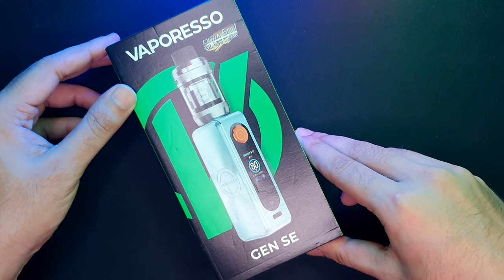Vaporesso Gen Max & Gen S.E - Oye Hoye Device - RagarTun Yum Pum Device 😁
Buy This Vaporesso GEN MAX 220W at the premium Price in Pakistan.

Vaporesso GEN MAX Vape Kit: Specs Price and features;
Dual Battery Powerhouse
Enhanced Power with Dual Battery System
The Vaporesso GEN MAX Kit, the latest addition to the much-loved GEN Series, steps up its game with the new innovative iTank T. Incorporating a dual 18650 battery system (batteries not included) significantly extends the device's usability and power capacity. This allows the vape kit to reach an impressive output range of 5-220 watts, catering to those who demand high power and longer vaping sessions.

Innovative iTank T and Airflow System

Leak Resistance and Efficient E-liquid Usage
The GEN MAX utilizes an e-liquid self-circulating system that re-vaporizes condensation, thereby minimizing leakage and improving e-liquid efficiency.

Easy Refilling with Slide-To-Open System
Refilling the iTank T is made simple and clean with a slide-to-open top refilling system. This mechanism allows for quick and easy top-ups of your favorite e-liquids, making it convenient for on-the-go refills without the mess.

Powerful AXON Chipset
At the core of the GEN MAX is the AXON chipset, which boosts the device's power and supports various modes. The default pulse mode provides stable output, ensuring consistent and high-quality flavor from the first to the last puff. This smart chipset enhances the overall performance of the kit, making it a powerhouse among modern devices.

Safety and Convenience Features
The GEN MAX and GEN SE are designed with a side lock button to prevent accidental firing, enhancing the safety of the device. It also features an all-in-one fire button that not only activates the device but also allows for easy adjustment of settings, streamlining the operation process.

Fast Charging Capability
To keep up with the demands of a dual-battery setup, the GEN MAX and GEN SE support a DC 5V/2A charging current via a Type-C connection. This feature ensures quick and efficient charging, reducing downtime without lengthy interruptions.

Alternative Single Battery Option
For those who prefer a more compact device, this also comes in a single battery variation under the GEN SE Vape Kit. This variant offers less power but maintains all the same features, providing flexibility for users to choose based on their needs and preferences.

Be sure to follow me on your favorite social media platform!